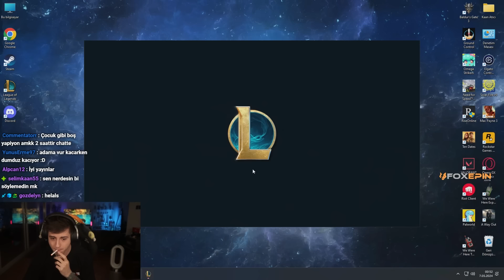KOLAY KOLAY KAYBETMEYEN BOT LANE